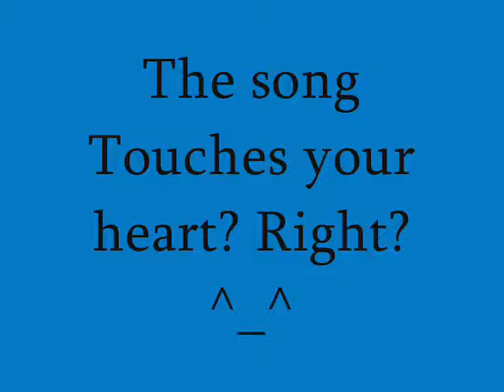Hero -Theodore(Alvin and The Chipmunks Version)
Hero-Original by Enrique Iglesias .
   Cover by Theodore ( Alvin And The Chipmunks)